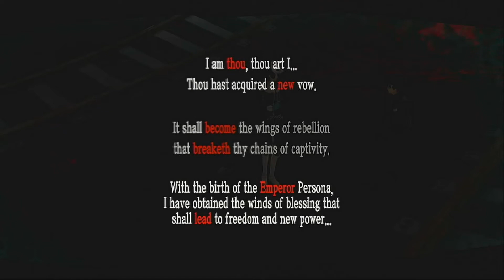Lert's Pler Persona 5 E51 Taking On The LITERAL MAFIA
Hope ya got something valuable from ya watching experience, frens! Comments and likes welcome, but enjoying the vid is awesome on its own :3. Have a lovely day! :D

If  ya'll wanna see me play games live, feel free to check out my Twitch channel! :D Twitch.tv/DergTehDergon :3